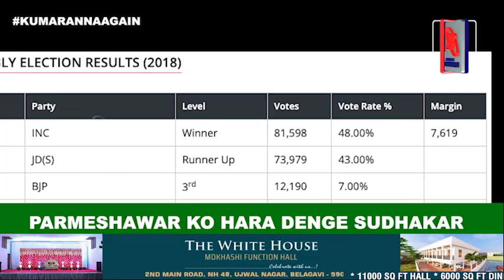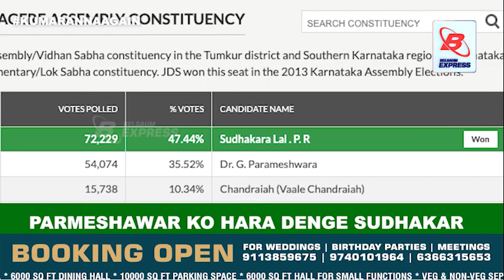PARMESHWAR KO HARA DENGE - SUDHAKAR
SHANKAR VS SUDHAKAR